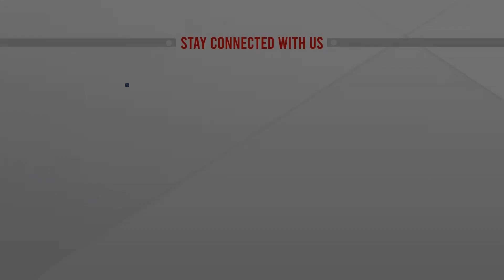জনবান্ধব ও স্মার্ট বাহিনী হিসেবে পুলিশকে গড়ে তোলা হবে: প্রধানমন্ত্রী | PM Sheikh Hasina |Police Week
জনবান্ধব ও স্মার্ট বাহিনী হিসেবে পুলিশকে গড়ে তোলা হবে - প্রধানমন্ত্রী
| PM Sheikh Hasina | Police Week | ATN News | bangla news |  bangladesh news | latest bangla  news | latest news | top bangla news